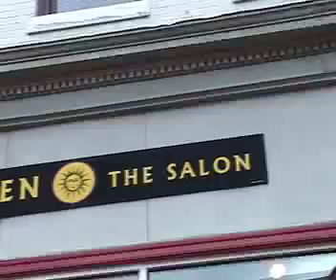Tibetan Salon 西藏造型師 བོད་པའི སྐྲ་ཁང་།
There is a Tibetan Salon in Charlottesville, VA. Employeed a famous singer.